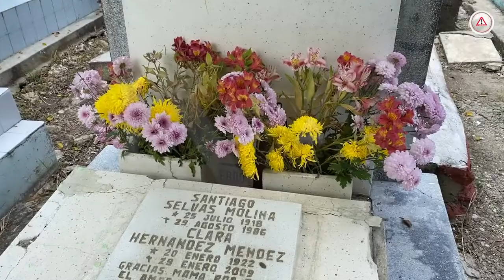Estiman sacar 16 toneladas de basura del Panteón Municipal tras el Día de Muertos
La tradición se traduce en problemática posteriormente por la basura que se generó y que se estima sean hasta 16 toneladas, solamente de este camposanto.